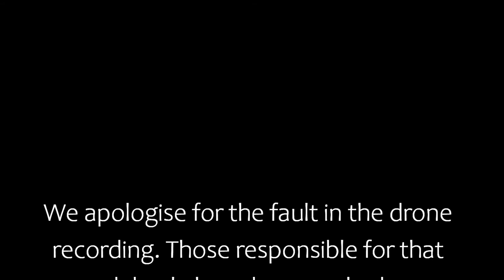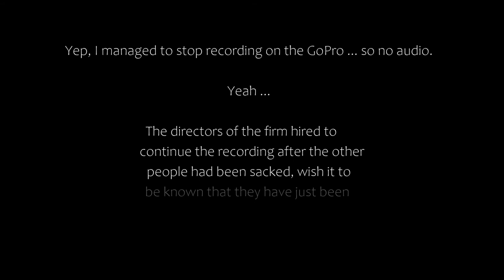Have You Tried Turning It (Off and On Again)?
Today's video sees us at Aurizon's Stuart Yards on a Sunday to watch 6M54 haul out and head west. What was going to be some excellent footage of trains emerging from the Aurizon yard, turned into a comedy of errors - unknowingly double tapping the record button on the drone or forget you were already recording and so stopping record just at that moment you really needed it.

Anyhow, 6M54 ended up having a heap of issues so let's watch along as we chart its slow and painful journey out of Townsville.

NB: I haven't added shooting locations for this (now included in contents below) - because it would've been utterly confusing without all the narrative I've had to add - but it's mostly in/around Townsville.

--Contents--
00:00 - Intro
00:31 - 62N1 Heading South (///symphony.forgives.downriver)
04:21 - 6M54 Climbs out of Aurizon Yards (///onion.condoned.lurching)
09:25 - 9Y57 @ Anthill Plains (///rewriting.entries.hasty)
12:49 - 9Y57 v 6M54 @ Stuart West Yard (///employer.topical.lunched)
20:27 - 6M54 @ Stuart West Yard (///stern.magistrate.dozen)
28:48 - 6M54 @ Flinders Hwy, Toonpan (///sleepers.faxes.group)
30:55 - Nothing @ Flinders Hwy, West of Reid River (///scooped.generations.rogue)
31:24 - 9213 @ Marathon Quarry (///slings.sever.supplier)
32:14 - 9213 @ Stuart West Yard runs the Wye to Sun Metals (///stepdad.furry.roadmap)

--Gear--
Drone: Mavic Mini 2
Camera: GoPro Hero 9
Tripod: Manfrotto MKCOMPACTLT
Camera Bag: Lowepro Flipside 300 AW II Camera Backpack (Black)

--Tech--
Video Editing: Cyberlink PowerDirector v16
Shuttle: Contour ShuttlePROv2
Local Storage: 1Tb WD SDD (synced to QNAP NAP via QSync)
QNAP NAS: TS-253Be / 4Gb RAM / 2 x 4Tb Seagate ST4000VN008-2DR166 (Mirrored)

Reminder: The locations given are in What3Words notation!